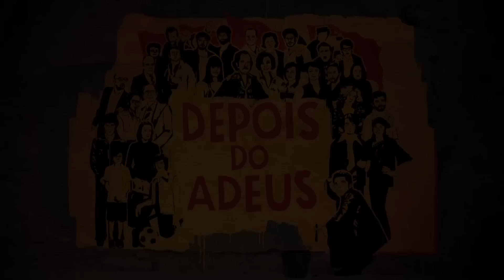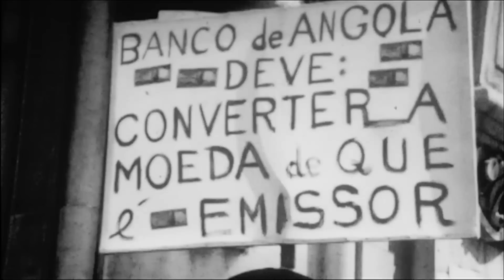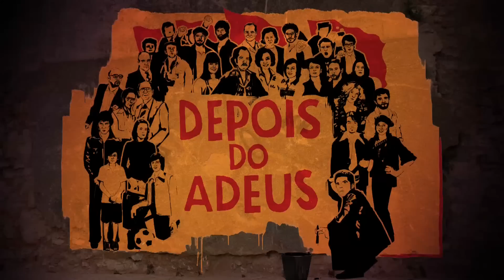DEPOIS DO ADEUS: trailer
Álvaro e Maria do Carmo Mendonça tinham uma vida feliz em Angola. Álvaro era um empresário de sucesso e Maria do Carmo uma dona de casa tranquila. Juntos têm dois filhos, Ana e João, que estudavam e viviam a adolescência nas ruas de Luanda. Até que chegou a guerra civil e tudo se precipitou.
Em julho de 1975, deixando para trás todos os pertences de uma vida de trabalho, a família Mendonça, juntamente com mais de quinhentas mil pessoas, embarca numa ponte aérea que marcaria o maior êxodo da história do povo português, rumo a uma terra que a maioria conhecia apenas das fotografias e a que chamavam então de "Metrópole".
Em Lisboa, no pequeno apartamento de Joaquim e Natália Cardoso, cunhado e irmã de Álvaro, os Mendonça encontram a base para a reconstrução das suas vidas. Porém, naquele verão quente de 1975, a integração não se adivinhava fácil. Com um Portugal subitamente reduzido às suas dimensões verdadeiras e empenhado num processo revolucionário a família tem de começar do zero, convivendo com estranhos que os recebem com desconfiança e lhes colam o rótulo de "os Retornados".
Cada episódio começa por um acontecimento relevante da época (do foro político ou social), recorrendo a imagens de arquivo da RTP.
Este é o retrato da família Mendonça, bem como o retrato de um novo Portugal que, tal como os Mendonça, tem de largar o passado e viver o futuro.